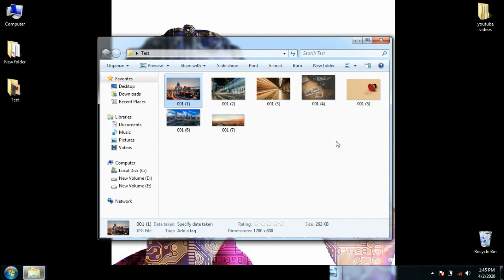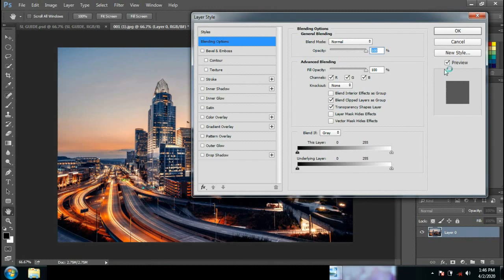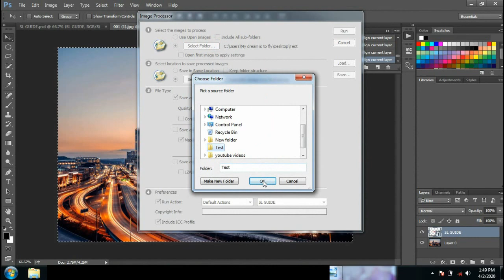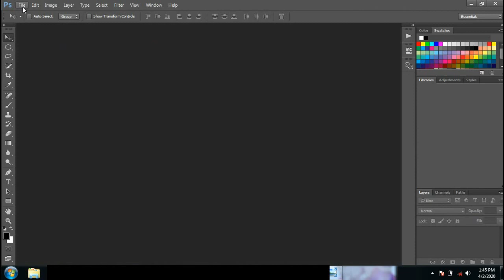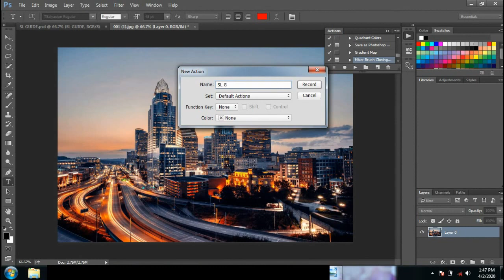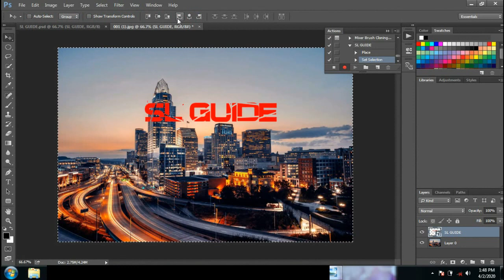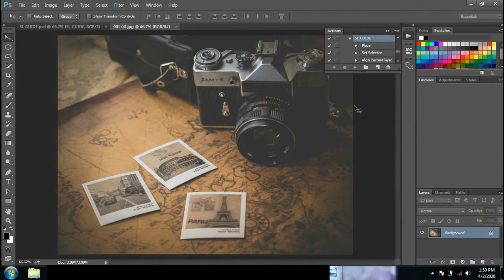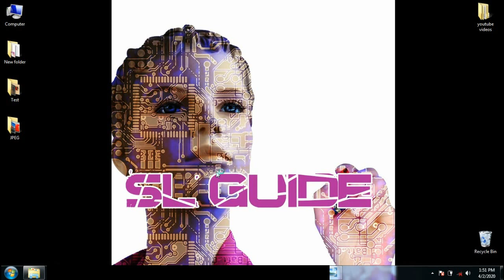How to add water mark to photo album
this video about photoshop.lession of how to add water mark to photo album